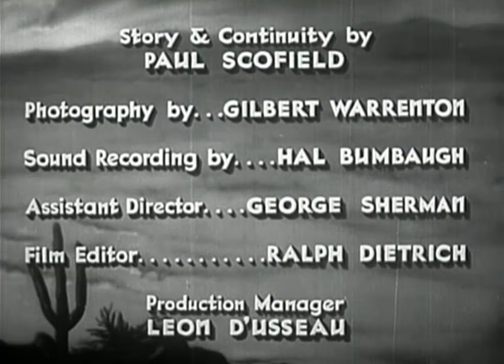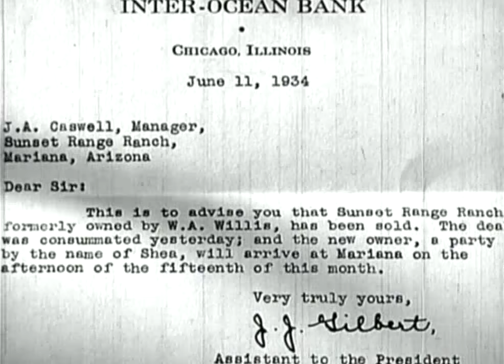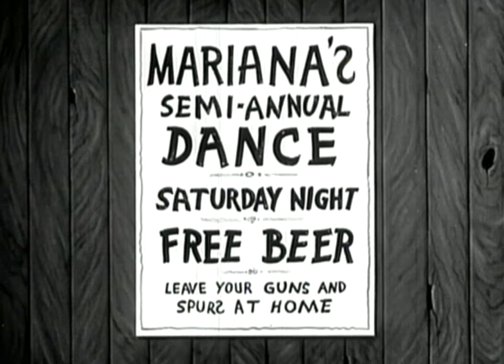SUNSET RANGE | Hoot Gibson | Full Western Movie | English | Free Wild West Movie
Grant hides stolen money in the luggage of Bonnie Shea who is moving west. Later when he and his men arrive to retrieve the money, they also kidnap Bonnie. This sends Reasonin' Bates and...
Cast:
Hoot Gibson ... Reasonin' Bates
Mary Doran Mary Doran ... Mary Bonnie Shea
James Eagles James Eagles ... Eddie Shea
Walter McGrail Walter McGrail ... Grant